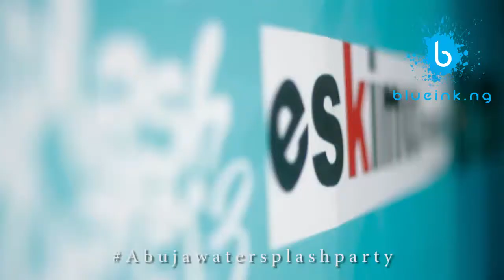Abuja water splash party 2017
blueink.ng brings you Abuja water splash party 2017